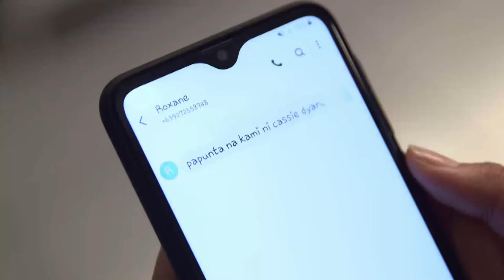Cassie, nasaktan nang makitang magkasama sina Kristoff at Marga sa party | Kadenang Ginto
Seeds of doubt about Tope's (Kyle Echarri) loyalty are planted in Cassie's (Francine Diaz) mind after seeing him alone with Marga (Andrea Brillantes) (With English Subtitles)

Episode 222 - August 16, 2019 Cast:

Francine Diaz (Cassandra, Cassie) / Andrea Brillantes (Margaret, Marga) / Susan Africa (Esther) / Seth Fedelin (Mikoy, Michael) / Kyle Echarri (Kristoff, Tope) / Criza Ta-a (Roxanne, Roxy)